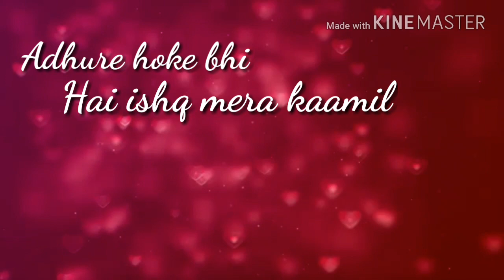SOULFUL LOVE WHATSAPP STATUS || AE DIL HAI MUSHKIL ||FEMALE VERSION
👆👆IT'S FREE👆👆